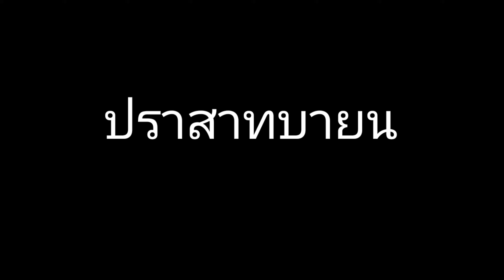EP2 🇰🇭🇰🇭เมือง เสียมเรียบ นครวัด Angkor Wat ปราสาทตาพรหม ปราสาทตาแก้ว ปราสาทบายน นครธม กัมพูชา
สวัสดีครับยินดีตอนรับ การท่องเที่ยว EP2 ตั้มจัดไป พาเที่ยว เมืองเสียมเรียบ ประเทศกัมพูชา
สำหรับ Ep2 จะสรุป ค่าเดินทางนะครับ จ้างรถสามล้อ นำเที่ยว ทั้งวัน สามารถเลือกได้จะไป ปราสาทไหน ส่วนผมไปหลายปราสาทมากๆ แต่ถ่ายแต่ปราสาทใหญ่ๆ วัดใหญ่ๆๆ ค่าจ้างสามล้อ ต่อวัน 25 USD
ส่วนค่าตั๋วเข้าชม นครวัด หรือ ทุกปราสาท สำหรับ นักท่องเที่ยว ต่างชชาติ คนล่ะ 37 USD
สถานที่ท่องเที่ยว ที่พาไปรีวิวที่ท่องเที่ยว มีดังนี้ครับ
1 นครวัด Angkor Wat
2 ปราสาทตาพรหม
3 ปราสาท ตาแก้ว
4 ปราสาท บายน  และ นครธม

เมื่อเกือบ 900 ปีที่แล้ว นครวัด มรดกตกทอดจากอารยธรรมขอมโบราณถูกสร้างขึ้นกลางผืนป่าอันเขียวชอุ่มในประเทศกัมพูชา นอกจากจะเป็นหนึ่งในมรดกโลก แล้วปราสาทหินแห่งนี้ยังเป็นหลักฐานของการเปลี่ยนผ่านจากศาสนาฮินดูสู่ศาสนาพุทธในสมัยอาณาจักรขอมอีกด้วย
นครวัด (Angkor Wat) ศาสนสถานอันงดงามแปลกตากลางผืนป่าทึบชื้นในเมืองเสียมราฐ ประเทศกัมพูชาเป็นหมู่ปราสาทหินขนาดยักษ์ที่มีพระปรางค์ 5 ยอดตั้งตระหง่านอยู่บริเวณส่วนกลางของตัวปราสาท บริเวณปรางค์แต่ละองค์ประกอบไปด้วยระเบียงคดหรือทางเดินรอบปรางค์ และลานโล่งซึ่งประดับประดาไปด้วยภาพสลัก และงานประติมากรรมแบบนูนต่ำอื่น ๆ ที่บอกเล่าเรื่องราวความเชื่อต่าง ๆ ของอาณาจักรขอมหรือเขมรโบราณไว้
ศาสนสถานอายุเกือบ 900 ปีที่ตั้งอยู่ริมชายฝั่งโตนเลสาบ (Tonle Sap) หรือทะเลสาบเขมรซึ่งอยู่ทางตะวันตกเฉียงเหนือของกัมพูชาแห่งนี้ได้รับความเสียหายมาตั้งแต่สมัยอาณาจักรขอม ในบรรดาศาสนสถานโบราณหลายร้อยแห่งที่ยังหลงเหลืออยู่ในประเทศ นครวัดถือเป็นสถานที่ศักดิ์สิทธิ์ที่มีชื่อเสียงที่สุดในกัมพูชา เป็นศาสนสถานที่ใหญ่ที่สุดในโลก และเป็นสิ่งมหัศจรรย์ทางวัฒนธรรมของมวลมนุษยชาติ
การก่อสร้าง นครวัด เริ่มขึ้นในช่วงต้นคริสต์ศตวรรษที่ 12 โดยพระเจ้าสุริยวรมันที่ 2 (ครองราชย์ระหว่างปี ค.ศ. 1113 ถึงประมาณปี 1150) โดยมีการคาดเดาว่าศาสนสถานขนาดใหญ่แห่งนี้ถูกสร้างขึ้นเพื่อใช้เป็นที่บรรจุพระอัฐิหรือสุสานส่วนพระองค์ และเพื่ออุทิศให้แก่เทพเจ้าฮินดูสามองค์ คือ พระศิวะ พระพรหม พระวิษณุ ก่อนที่ศาสนสถานแห่งนี้จะมีชื่อว่านครวัดซึ่งมีหมายความว่าเมืองแห่งวัดในภาษาเขมร ในอดีต สถานที่แห่งนี้ถูกเรียกตามพระบาทบรมวิษณุโลก หรือพระนามของพระเจ้าสุริยวรมันที่ 2 หลังสวรรคตว่า พระวิษณุโลกา (Vrah Visnuloka) ซึ่งมีความหมายว่าที่ประทับอันศักดิ์สิทธิ์ของพระวิษณุตามอิทธิพลของศาสนาฮินดูในขณะนั้น